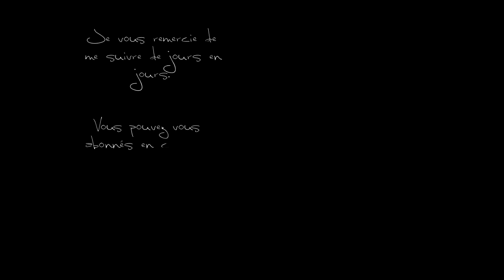Bubble Witch 2 Saga, Level 22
À PROPOS DE BUBBLE WITCH 2 SAGA
Stella et ses chats ont besoin de votre aide pour repousser les esprits maléfique qui tourmentent leur terre. Parcourez le royaume en éclatant autant de bulles que possible dans cette incroyable aventure. Terminez les niveaux et libérez peu à peu le Pays des sorcières.
Lancez-vous dans cette saga épique en solo ou jouez avec des amis pour voir qui atteindra le meilleur score !
Cette quête est redoutable, et ils ne sauront l'accomplir sans vous. Aiderez-vous à libérer le royaume et à vaincre le mal ?
Découvrez Bubble Witch Saga 2, par les créateurs de Candy Crush Saga, Bubble Witch Saga et Farm Heroes Saga !
Jouez à Bubble Witch Saga 2 !